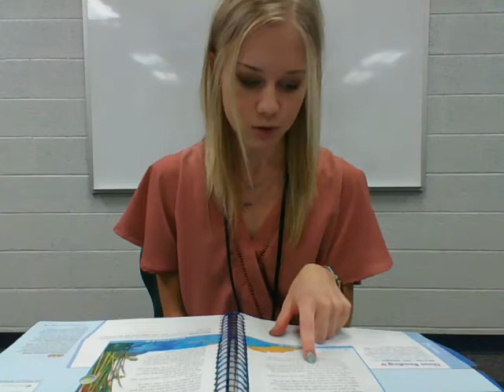Miss Fullenkamp On the Banks of Plum Creek 88 89